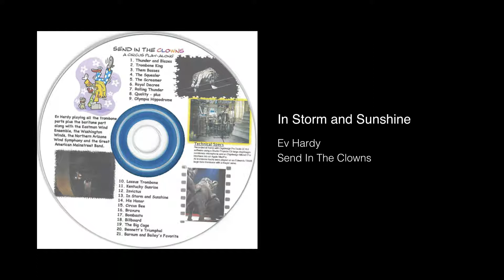In Storm and Sunshine - Ev Hardy